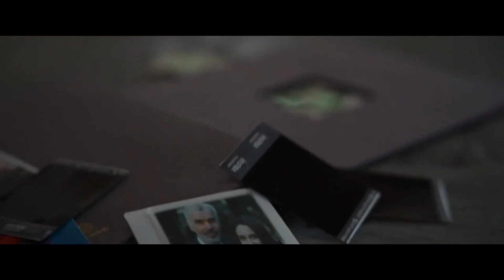Сіра людина 💥 Український офіційний трейлер 💥 2022 від Netflix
💙💛Офіційний Український трейлер фільму від Netflix "Сіра людина" [2022]

Канал "ОНІК" © Найкращі нові трейлери українською до фільмів, серіалів, мультфільмів та ігор, та крутезні епізоди фільмів.

• Прем'єра: ► 13 липня 2022 ◄
• Оригінальна назва: «The Gray Man»
• Жанр: Бойовик, Детектив, Кримінал, Трилер
• Країна:  США, Чехія
• Режисер: Ентоні Руссо, Джо Руссо
• Актори: Раян Ґослінґ, Кріс Еванс, Ана де Армас, Біллі Боб Торнтон та інші.

Колишній агент ЦРУ Курт Джентрі після конфлікту з начальством залишає службу і стає найманим убивцею. Використовуючи свої навички, він з легкістю справляється зі своєю роботою і швидко стає затребуваним кілером, отримавши прізвисько Сіра людина.